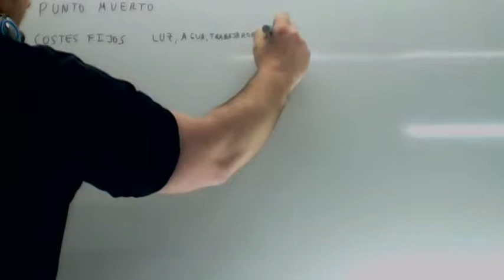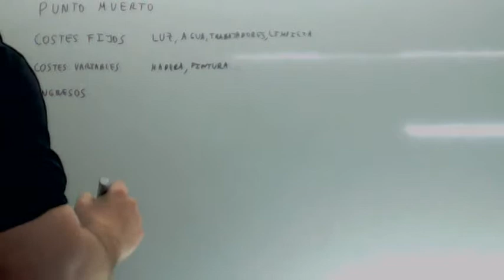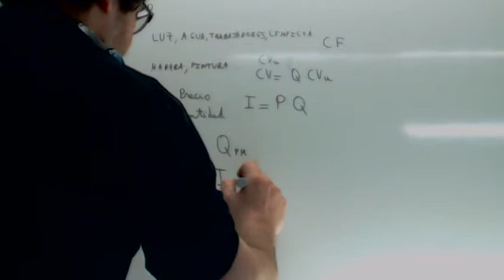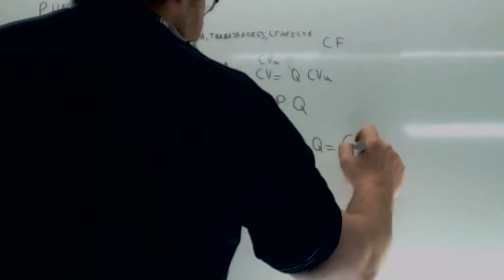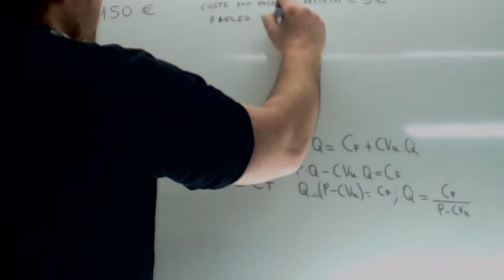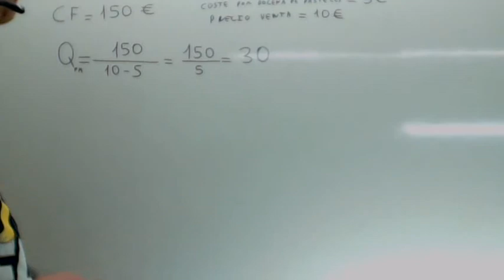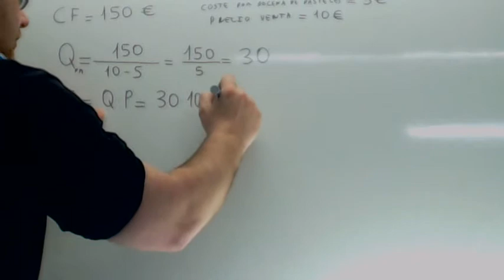Punto muerto Usero